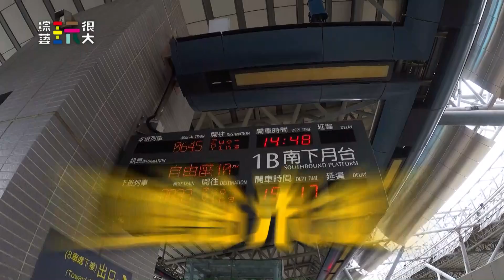中視【綜藝玩很大】便車任務！190精采預告20181006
｢綜藝玩很大｣由亞洲娛樂天王吳宗憲、新生代綜藝小頑童KID領軍主持， 每集任務關卡無極限，來賓個個拚得你死我活， 不只玩很大，更跟你玩真的， 到底藝人們為了輸贏能多犧牲？中視週六晚上10點【綜藝玩很大】